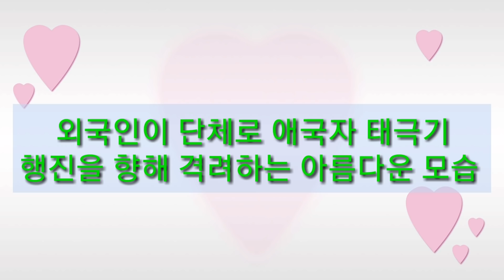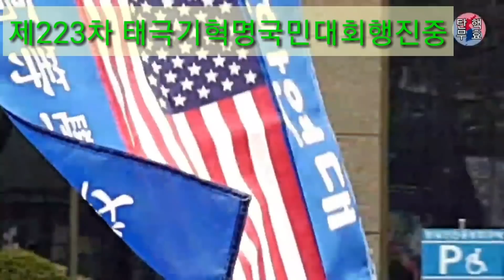외국인이 애국자를향해 단체로 격려하는 아름다운모습 ^^ 2019.3.2